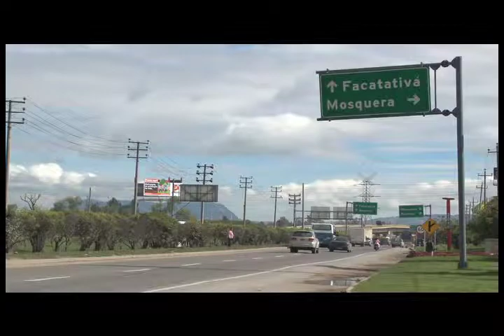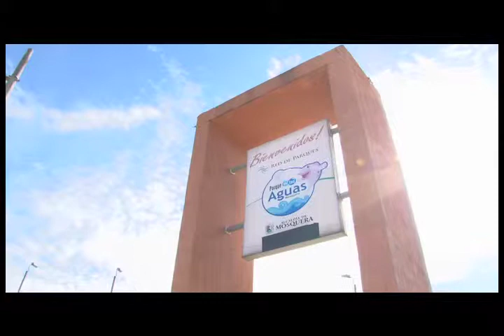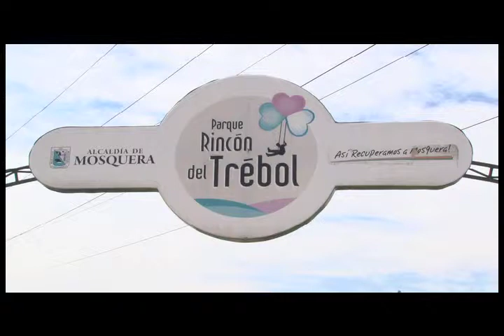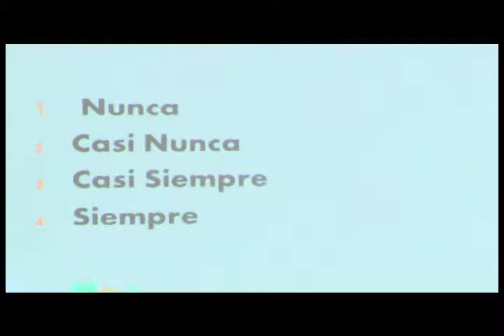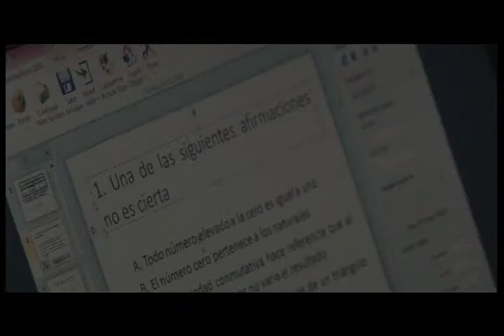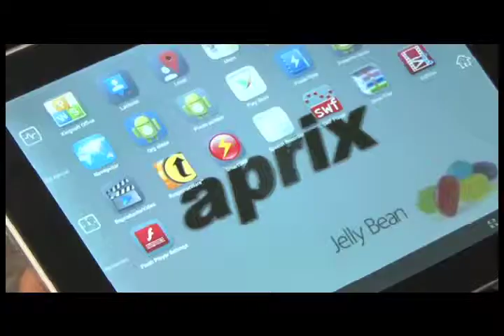Viajeros 3.0 Mosquera - p1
Viajeros 3.0 nos lleva a Mosquera en donde te enseñaremos a ver el mundo con otros ojos.